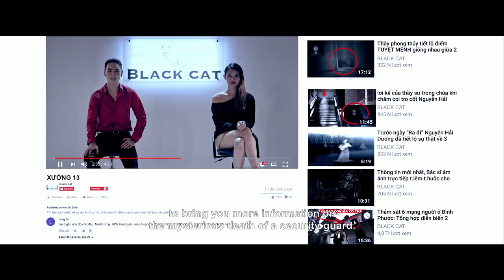XƯỞNG 13 - NƠI ÁC MỘNG BẮT ĐẦU | Trailer Official | Khởi chiếu: 19.01.2018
Để quay clip câu view, một nhóm bạn trẻ gồm ba nam một nữ quyết tâm đột nhập vào khu xưởng may bỏ hoang bị đồn đại ma ám. Trong quá trình tìm hiểu về hiện tượng kỳ lạ xảy ra sau khi người bảo vệ ở đây nhảy lầu tự sát, họ liên tục gặp phải những “tai nạn” vô cùng đáng sợ. Tính mạng mọi người bị đe dọa bởi một thế lực bí ẩn phía trong khu nhà. Đó là ai, hoặc là Gì?